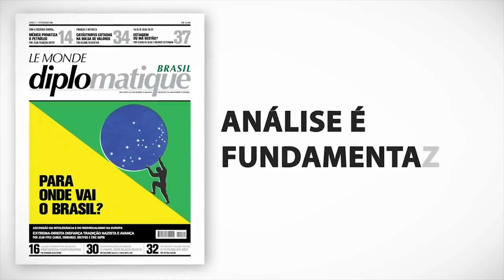Destaques de Dezembro | Firehosing: mentiras e desmentidos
Na edição de dezembro do Le Monde Diplomatique Brasil trazemos como destaque o "firehosing", tática discursiva que parece ser adotada em diferentes governos com base na desinformação e criação de mentiras. Além disso, uma discussão sobre os 70 anos da Declaração Universal dos Direitos Humanos, o processo de gentrificação de Nova Orleans após o Furacão Katrina e muito mais.